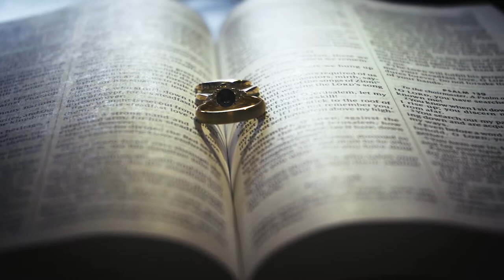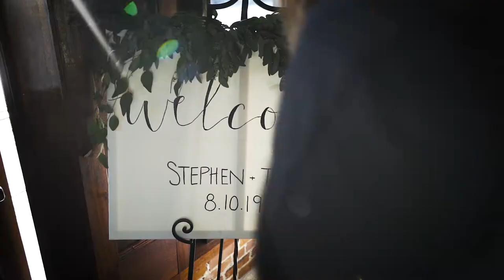The Legend Of Love Taylor + Stephen Wedding Highlight Film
"The Legend Of Love" | Taylor + Stephen Highlight Film